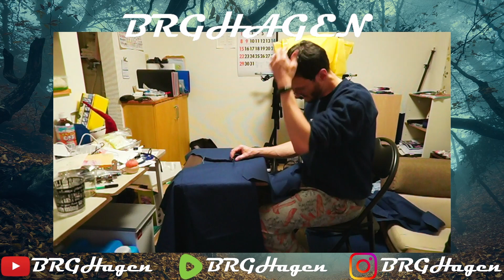DIY Halloween Costume with zero know-how - part 3.5 - breaking out the sewing machine!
In this follow-up installment, we test drive the pinned sleeve and breakout the sewing machine to start a new learning process: how to actually use it. I used the sewing machine very briefly about a year ago, and really didn't know what I was doing. Going to try to take my time to do a proper sewing job this time around. Enjoy!